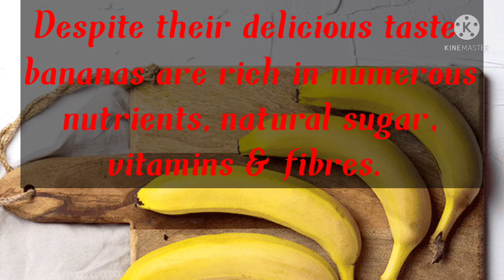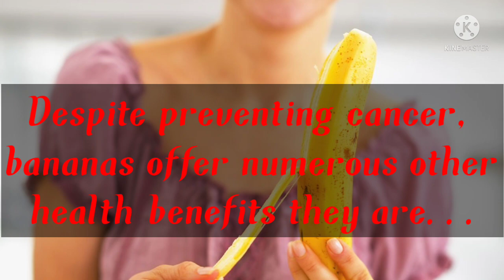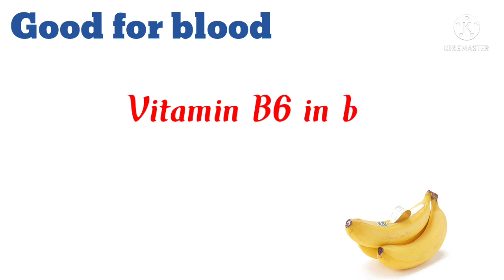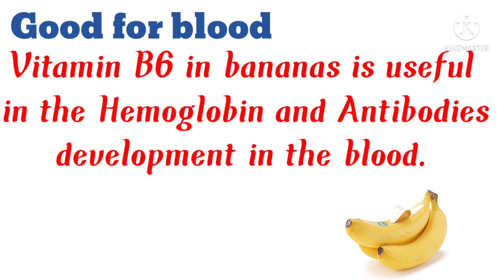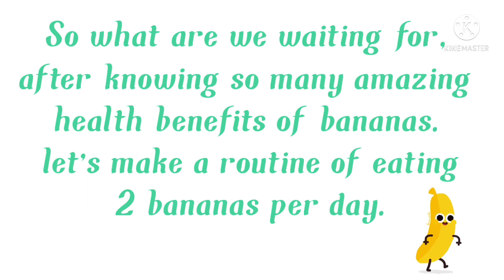Amazing health benefits of eating bananas @l4learning786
Amazing health benefits of eating 2 bananas per day.

Bananas are extremely healthy and delicious.They contain several essential nutrients and provide benefits for digestion,heart health and weight loss. They are also highly convenient snack food.To know all amazing benefits of eating 2 bananas per day watch the video till end.

L4 Learning ♥️